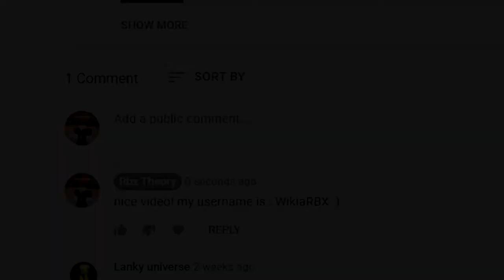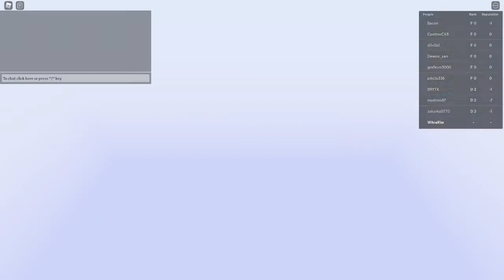ALL NEW SHINDO LIFE CODES *500 FREE SPINS* CODES For SHINDO LIFE Shindo Life Codes Roblox